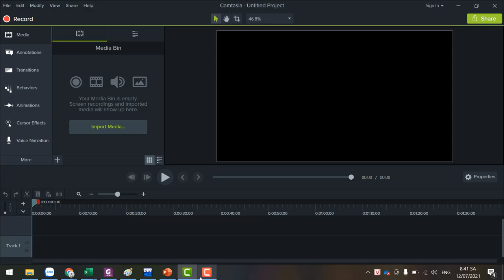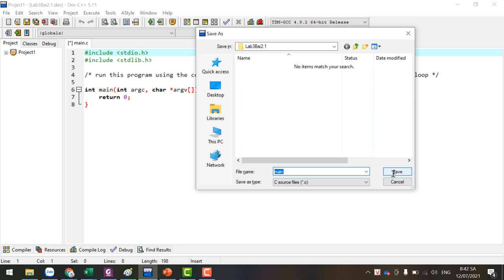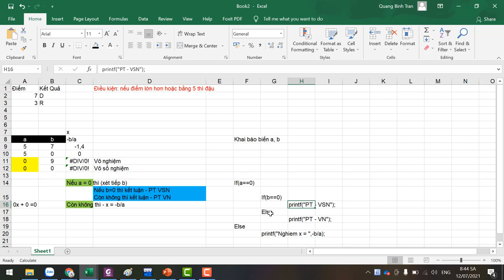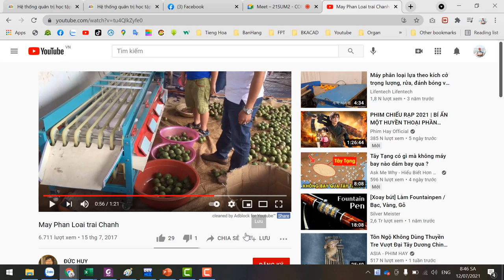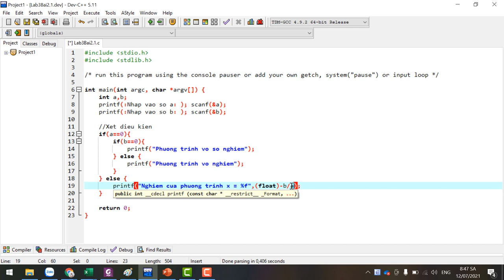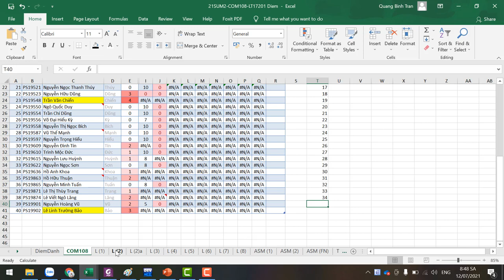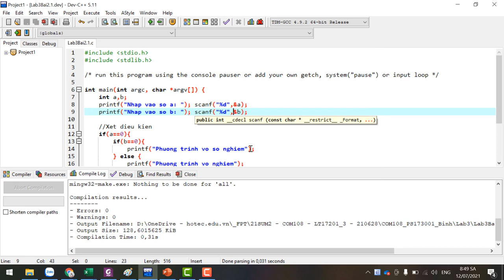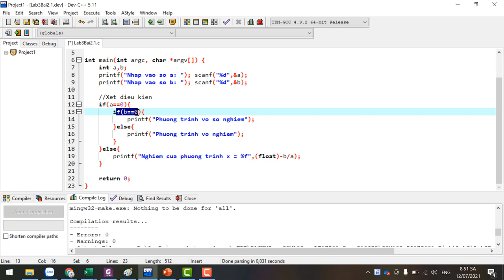COM108 Nhập Môn Lập Trình - Hướng Dẫn Thực Hiện Lab 3 - Bài 2.1